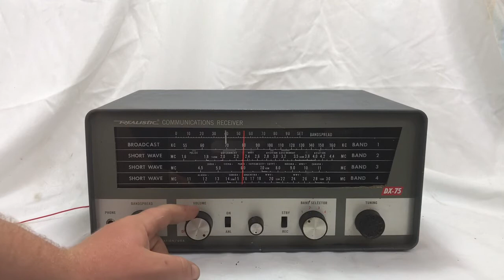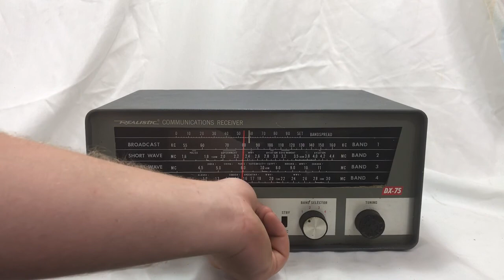Realistic DX75 communications receiver